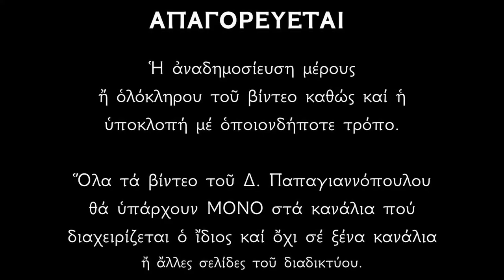23 ΦΕΒΡΟΥΑΡΙΟΥ - Απολυτίκιο Αγίου Πολυκάρπου Σμύρνης | Παπαγιαννόπουλος